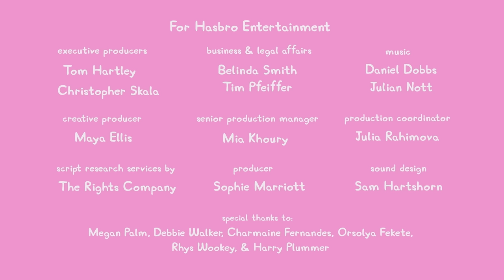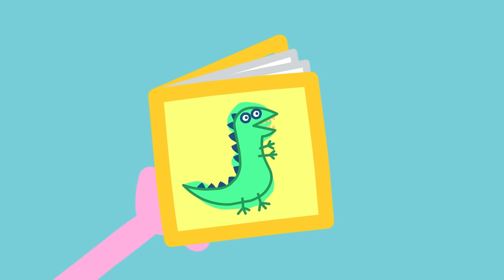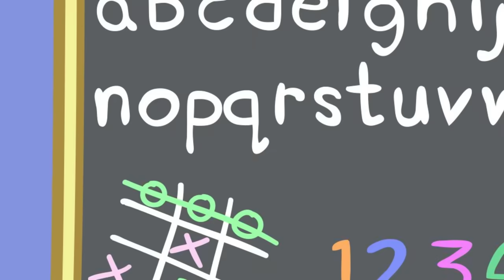Le Cronache di Peppa Pig | Il Bagno Magico | Nuovo Episodio di Peppa Pig